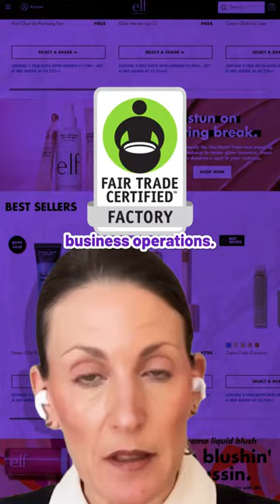e.l.f.’s Cultural Impact with CMO, Kory Marchisotto | Short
Discover the heart of e.l.f. Beauty with CMO, Kory Marchisotto on The Speed of Culture podcast. From pioneering cruelty-free beauty to becoming the first fair trade certified brand, e.l.f. Beauty stands firm on values that resonate deeply with millennials, Gen Z, and Gen Alpha.

Join us to hear how e.l.f. Beauty’s unwavering stance on important social issues is amplifying their brand love.

🎧 Tune in now to find out more!